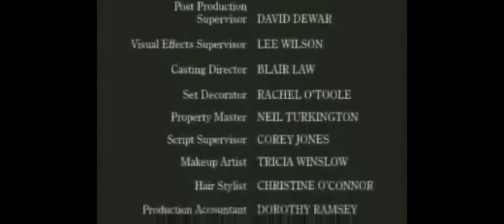Disney's The Kid Disney Channel Premiere Audio Promo (August 9, 2003)